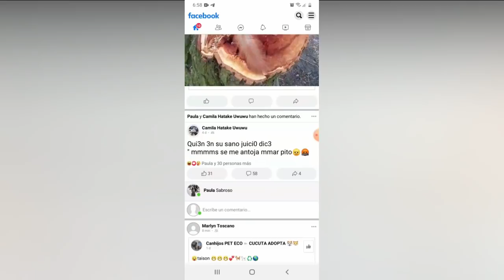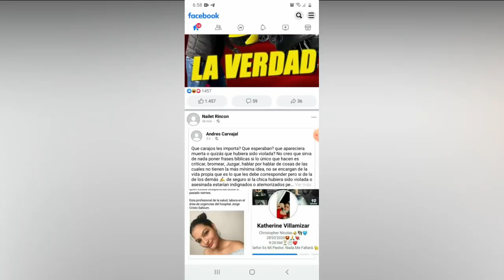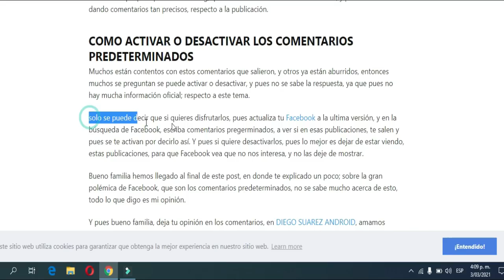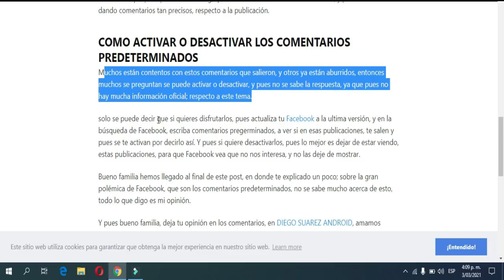Como ACTIVAR y DESACTIVAR los COMENTARIOS PREDETERMINADOS de FACEBOOK ¿SE PUEDE?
Hola familia, el dia de hoy hablamos sobre los comentarios predeterminados de Facebook, los cuales se han hecho muy populares!!